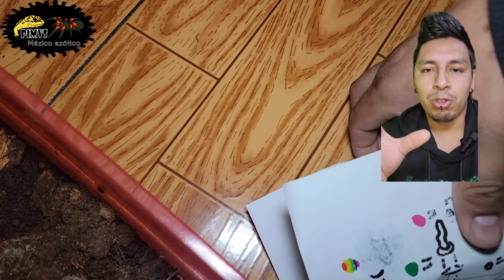Quitándole su huevo a una Tarántula atigrada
Les comparto cómo fue retirarle el ovisaco a una tarántula atigrada (Hapalopini gen sp), la verdad que para nosotros es muy emocionante poder trabajar con especies tan increíbles siempre.